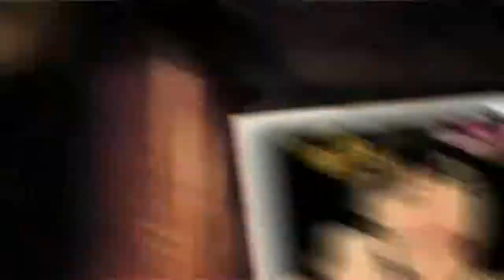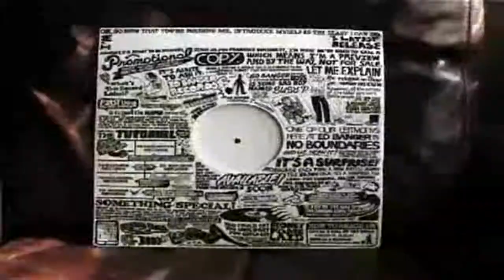Ed Banger Records VOL. 2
The teaser of the album Ed ban Rec Vol 2

Ed banger records